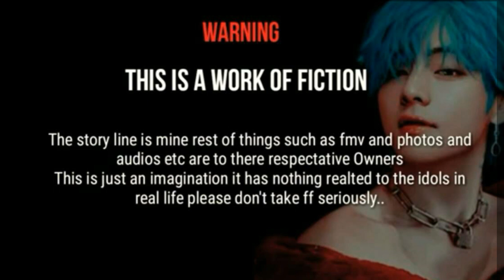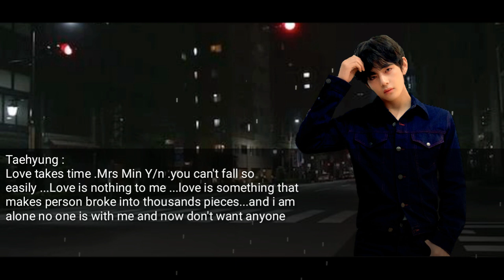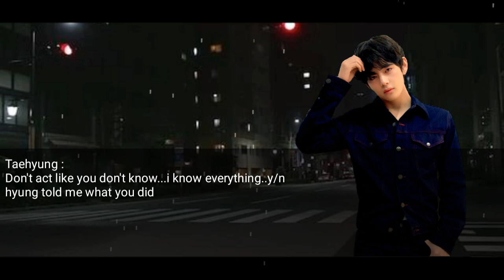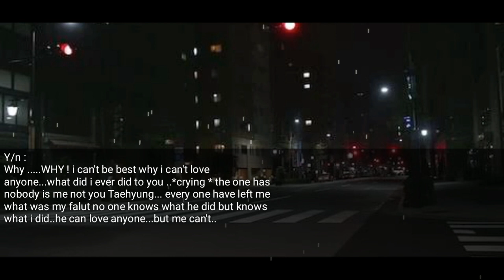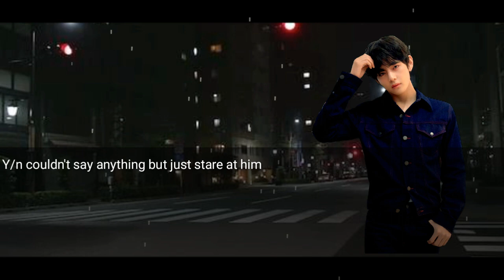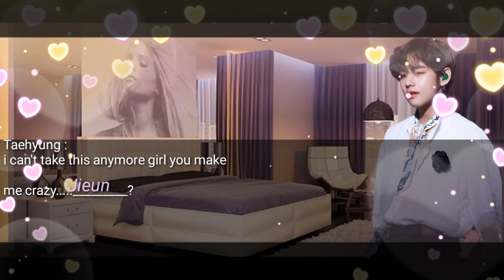Taehyung ff | Mr Handsome Ep 4